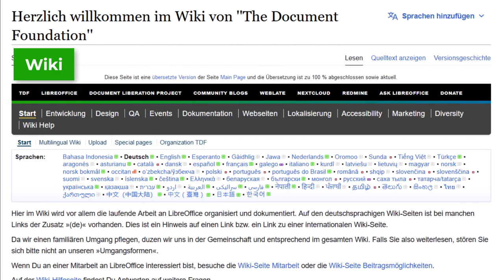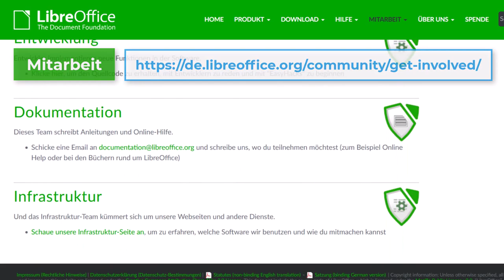Mach mit im LibreOffice-Projekt!